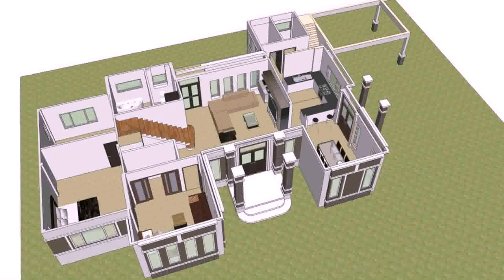Buy Car NY 5% DP